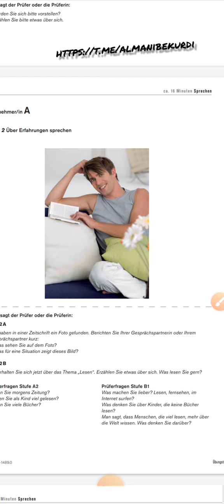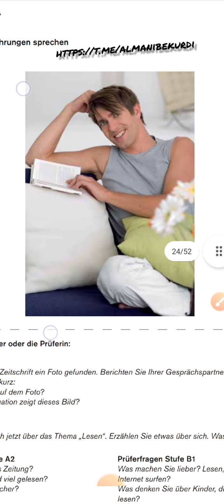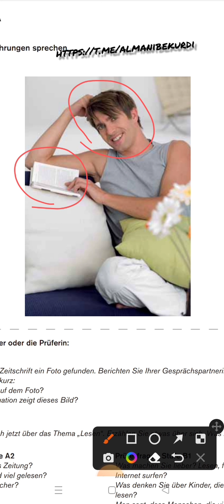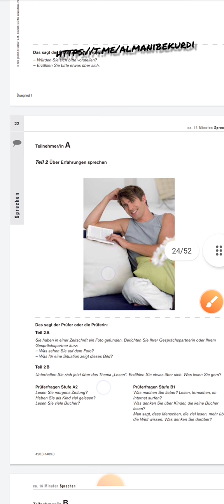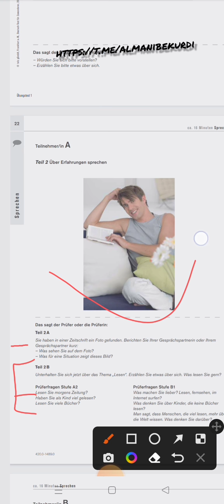Deutsch B1 Prüfung-mündlich Teil 2. تاقیکردنەوەی زمانی ئەڵمانی زارەکی بەشی دوو.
Ein Foto beschreiben. چی لە ناو وێنەکەدا ئەبینیت باسی بکە.